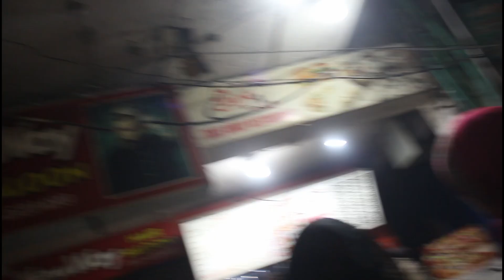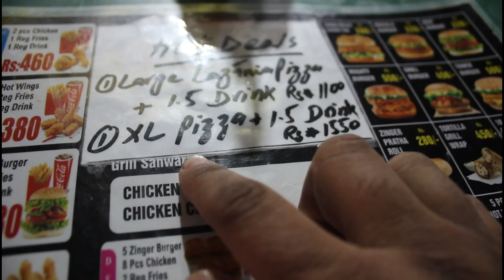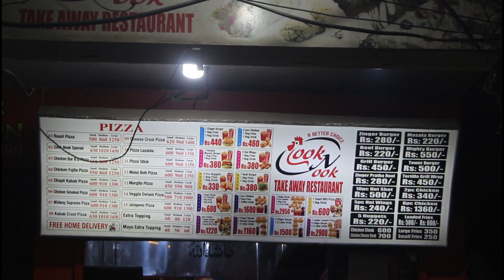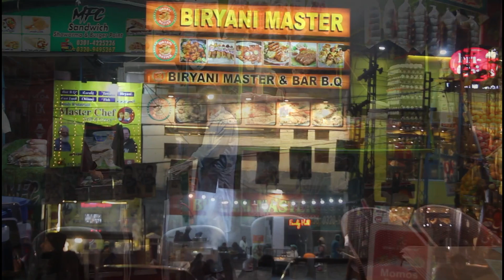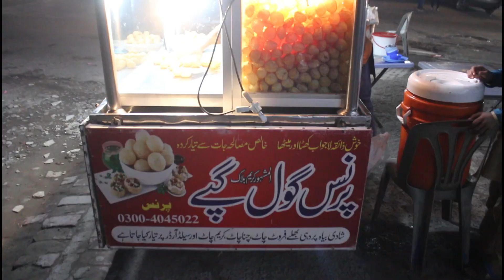Cousins sochete howe kiya khaya jay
vlogs
vlog,
youtube vlogs,
sistrology vlogs,
sistrology,
ali vlogs,
rajab,
ducky bhai vlogs,
ducky bhai,
iqra kanwal,
iqra kanwal vlogs,
rajab family,
rajab family vlogs,
zulqarnain,
zulqarnain vlogs,
fatima faisal,
sistrology new vlogs,
chota ali vlogs,
sourav joshi,
sourav joshi vlogs,
vlogs food,
mo vlogs,
rajab butt,
vlogs from usa,
vlogs 73,
vlog 07 ২ বছর পর husband কি কিনে দিল @shaheravlogs8342 shahera vlogs,
vlog 02 kal hamara vlog russia se block kar diya kyon @saeed_vloger786 vlogs by saeed,
rajab butt new vlog,
short video,
rajab butt,
rajab,
rajab family vlogs,
rajab family,
fatima faisal,
fatima faisal vlogs,
iqra kanwal,
iqra kanwal vlogs,
zulqarnain,
zulqarnain vlogs,
rabia faisal vlogs,
rabia faisal,
sistrology new vlog,
vlogs food,
vlog,
chota ali vlogs,
sistrology new vlogs,
Family,
Ducky Bhai,
Iqra Kanwal,
Rajab,
Village,
Sourav Joshi,
Mo Vlogs,
Rajab Butt,
Editing,
Zulqarnain Sikandar,
Origami,
Telugu language,
Sourav Joshi,
Year,
Audience,
NIKKU X VLOGS,
Tawhid Afridi,
Mustafa Hanif,
Zeinab Harake,
Food safety,
Ducky Bhai,
Rajab Butt,
Zulqarnain Sikandar,
Origami,
Telugu language,
Sourav Joshi,
Year,
Audience,
NIKKU X VLOGS,
Tawhid Afridi,
Mustafa Hanif,
Zeinab Harake,
Food safety,
Rakib Hossain,
Mongolia,
Audio editing software,
Spelter,
Jennie Kim,
Kinshasa,
Rajab,
Iqra Kanwal,
Editing,
Family,
hadiqa kiani,
asim munir,
sufiyan muqeem,